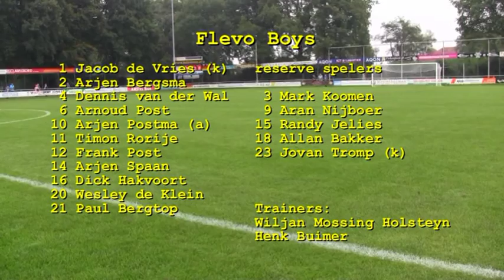Samenvatting csv Apeldoorn - Flevo Boys I 14-15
csv Apeldoorn kan Flevo Boys geen pijn doen.

Apeldoorners verliezen thuis met 0-1 van de koploper.

Apeldoorn, 20 september 2014, sportpark Orderbos.

Richard Karrenbelt was na de wedstrijd van csv Apeldoorn tegen Flevo Boys vrij helder in zijn commentaar. Vooral in de eerste helft was het een wedstrijd op een redelijk hoog niveau geweest waarin beide teams loerden op kansen en mogelijkheden maar niet echt frank en vrij de aanval durfden zoeken. De coach sprak van een veredeld soort schaakvoetbal.
Gelukkig was Karrenbelt wel zo eerlijk om toe te geven dat het voor het publiek geen eerste helft was geweest waarvoor men op de banken was gaan staan.

Daarin had de coach volledig gelijk. Het aantal uitgespeelde kansen beperkte zich in de eerste doorgang tot een. Die kans was voor Flevo Boys en bracht wel meteen de eindstand op het scorebord. Een fraai opgezette 1-2 combinatie, in het hart van de Apeldoornse defensie, bracht de opgekomen centrale verdediger Dennis van de Wal in een uitstekende positie om de score te openen. Zijn lage en harde schuiver was Patrick Jansen te machtig.
Apeldoorn kon daar kon verloop van de eerste doorgang amper iets tegen over stellen. Het tempo was te laag en in die periode grossierde de ploeg in foute en slordige passes.

De tweede helft werd voor de bijna 700 toeschouwers gelukkig een stuk interessanter. In de 54e minuut bereikte een ingooi Steven van Es die er  jammer genoeg niets goed mee deed maar het leek het sein voor meer druk en aanvallende activiteiten van de Orderbos bewoners. Flevo Boys moest voor het eerst deze middag terug en toen Karrenbelt in de 62e minuut verse krachten inbracht leek zowaar de gelijkmaker een kwestie van tijd. Een fraaie diepte pass van Steven van Es zette Maarten Boeve alleen voor doelman Jacob de Vries. Boeve miste. Omdat hij in de grond trapte (?) of zoals Karrenbelt later in zijn commentaar zei:  ’Maarten werd wel degelijk uit balans gebracht en daardoor werd de kans om zeep geholpen. In mijn ogen was het een penalty maar daar wil ik de oorzaak van de nederlaag niet leggen of de scheids iets kwalijk nemen’.

Flevo Boys moest zich in die periode beperken tot counters maar die waren  zeker niet van gevaar ontbloot. Zo had Patrick Jansen in de 71e minuut de hulp van de paal nodig om zijn doel schoon te houden. De grootste kans op de gelijkmaker ontstond in de 75e minuut. Een vrije schop van Burak Tekay bereikte het hoofd van Bram Holtman en terwijl iedereen aan een doelpunt dacht verdween de bal aan de verkeerde kant van de paal naast het doel en bleef het 0-1 voor Flevo Boys en er was na de wedstrijd niemand die daar ook maar iets van af wilde doen!

Bijzonderheid: Rond de 67e minuut laste scheidsrechter Kampman een drinkpauze in want het was deze zaterdagmiddag drukkend warm en benauwd op het Orderbos.

csv APELDOORN – Flevo Boys 0-1
21e min. 0-1 Dennis van de Wal
Scheidsrechter: M. Kampman
Assistenten: C.R.Veen en Mevr. E Persson
Geel: Willems, Tekay (csv A) en Bergtop(DVS’33)
Rood: -
Aantal toeschouwers:  650

Opstelling:
Patrick Jansen, Bram Holtman, Jeroen Willems, Joost Krijns (81. Rob Diederik), Burak Tekay, Marc Hoekstra (62. Melvin Bresser), Steven van Es, Maarten Boeve, Jasper van Oorspronk, Uger Yilderim (62. Ridouan Tabaouni) en Richard van Schooten

Niet gebruikte wissels: Guy ten Kate en Gino Roelofs.

Tekst: Lex Oosterman.
Beeldverslag: Eric Spijker